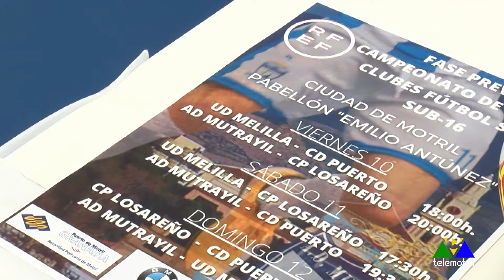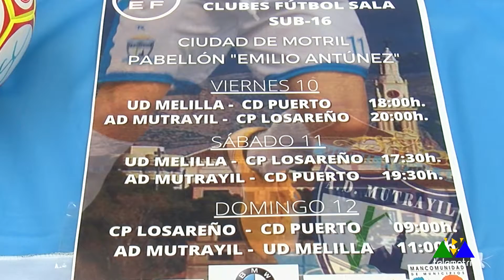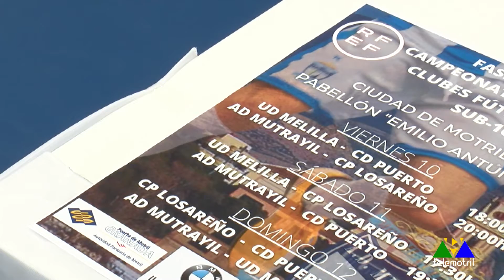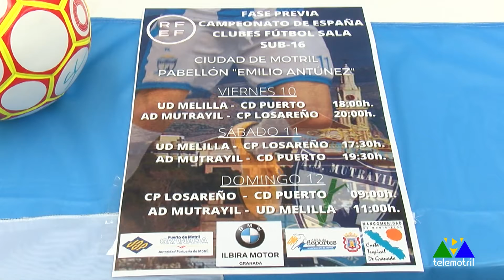Todo Deporte 9 de junio de 2022